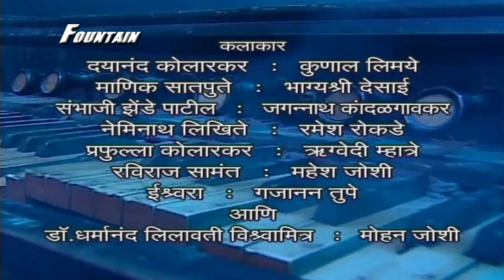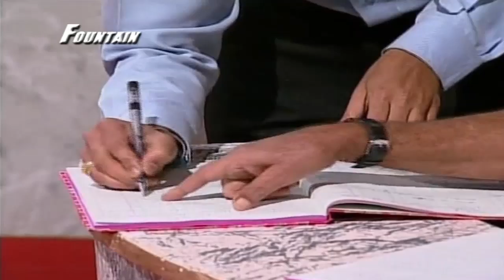Goshta Janmantarichi - Full Marathi Natak | Mohan Joshi, Bhagyashree Desai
Presenting Best Full Marathi Natak (Drama) "गोष्ट जन्मांतरीची (Goshta Janmantarichi)" starring Mohan Joshi, Bhagyashree Desai, Ramesh Rokade, Kunal Limaye. Sit Back & Enjoy!!

Natak Credits:
Writer: Vasant Karnetkar
Director: Shweta Parulkar
Cast: Mohan Joshi, Bhagyashree Desai, Ramesh Rokade, Kunal Limaye
Genre: Social